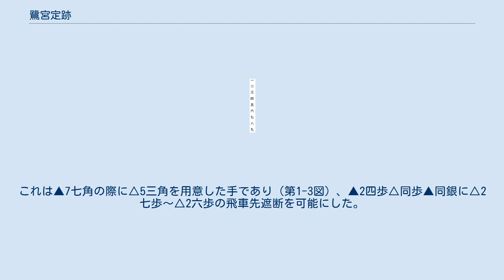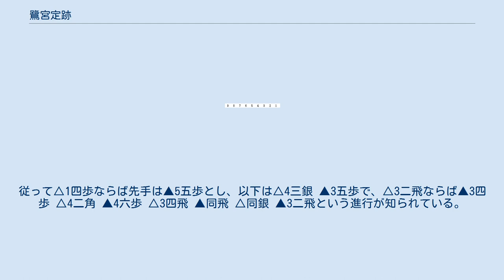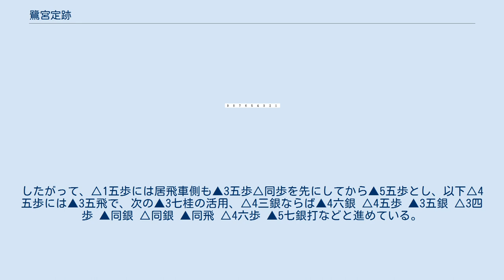鷺宮定跡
将棋 」 将棋の戦法 」 居飛車 」 居飛車舟囲い急戦 」 鷺宮定跡 鷺宮定跡（さぎのみやじょうせき）は将棋の戦法。
昭和50年代(1975年 - 1985年)後半、プロ将棋棋士の青野照市が創案し、米長邦雄がタイトル戦で連採したことで広まった。
 「鷺宮」の名称は青野と米長がともに東京都中野区鷺宮に住んでいたことに由来する。
 対四間飛車左銀急戦の一種である。
四間飛車側の△3二銀型は居飛車急戦▲4五歩早仕掛けなどの手段を封じ、逆に△4五歩からの角交換などの手段をみて銀の位置を低く備えているが、第1-1図の居飛車舟囲い急戦基本図から△6四歩の高美濃を目指す指し方では▲3五歩と仕掛ける山田定跡が有力であった。
 以下△同歩▲4六銀△3六歩▲3五銀△4五歩▲3三角成△同銀▲2四歩△同歩▲同銀△同銀▲同飛△3三角▲2一飛成△2二飛▲同竜△同角という変化で、先手がいったん角成を受けると△2八飛と先行され、△3六歩の効果で桂馬が逃げられず、桂香次々取られて不利を被る。
 これに対して▲6八金上として、そこで△6三金または△7四歩ならば、前述の仕掛けを決行し、今度は△6三金型ならば▲5五桂、△7四歩型に対しては▲6六桂（第1-2図）と先手を取りながら角道を遮断できて飛車打ちを先行でき、先手が戦える形勢である。
後手にも変化があるものの、飛車先が突破できれば、概ね先手互角以上に戦えていた。
 このため、四間飛車側も飛車先突破を容易にしない指し方を工夫する。
これが△6三金または△7四歩に変えて、△1四歩や△5四歩とする指し方であり、これなら前述の順からの▲5五桂や▲6六桂が利かない。
このため、今度は居飛車側が基本図の△6四歩からすぐ▲3五歩と仕掛ける順に戻り、途中▲2四歩の前にいったん▲7七角（もしくは▲8八角）と自陣角を打ってから▲2四歩とする順を開発した。
 四間飛車側も▲2四歩が来る前に△6五歩（△6四角を用意）や△5四角（飛車先遮断と2一の桂にひもをつける）などの工夫をしていたが、この手段の他に基本図で△6四歩に変えて先に△5四歩とする手段で対抗。
これは▲7七角の際に△5三角を用意した手であり（第1-3図）、▲2四歩△同歩▲同銀に△2七歩～△2六歩の飛車先遮断を可能にした。
 これに対しても山田定跡では△5四歩で▲6八金上と△6四歩の交換を入れず▲9七角と覗く手段を用意し、以下▲8六角 - ▲6八角 - ▲6六銀、または▲7九角 - ▲6六銀で引き角戦法にして飛車先突破を狙う手段を編み出す。
但しこれも、森安流の左翼を軽く交わす方法が編み出され、居飛車側の勝率が芳しくなくなり、また第1-4図のように△6四歩と△5四歩を先手陣の攻撃陣形が整う前に指してしまえばどちらも防ぐことができる。
これについてはそもそも四間飛車側が先手の場合、通常の駒組進行で両方の歩が突く状態になるため、山田流は後手番では指すことができない。
 このため、後手番での対振り飛車速攻作戦は第1-5図などのように棒銀が使われていたが、第1-6図のように森安流の▲6七金が指されるようになって、四間飛車側の対策が進んだ。
 以前は▲6七金では▲6七銀と指し、以下△7五銀▲5五歩△同角▲5六銀～▲6五銀と指すことが多かった。
第1-7図は第1-6図から数手進んだ局面で、四間飛車側は先手で▲3六歩が入っているので、第1-7図以下は▲7六銀△7五歩なら▲6五銀△同銀▲同桂△6四銀には▲6一銀があり、△6二飛であると▲5二銀△同金には▲2六角の活用がある。
また、第1-7図で▲6六角もあり、以下△4四銀は▲5四銀～▲6六角～▲5五角の狙い、△6五銀には▲1一角成△2二銀▲1二馬△6六歩▲6八金△8九馬は▲6五桂から飛車交換後に飛車を打ち込まれる。
 また第1-5図の▲3六歩にかえて先手は▲7五同歩もあり、以下△同銀▲7六歩△８六歩▲7五歩△8七歩成▲7六飛△8二飛▲7四歩△7二歩▲7五飛と、軽くさばかれる。
 また、△4二銀型にして早くに動いても▲4六歩を保留した状態で第1-8図のような▲5七角-6八金型にされる他、第1-9図のように△7五歩にすぐ▲6五歩と角交換する手順があり、先手には▲8三角や▲6一角、△8二飛には▲7一角など、角を打ち込むすきが多くある。
 以上のことから、居飛車は△3二銀-△5四歩待機型に対して、さらに後手番でも指せる、新たな対策が必要となっていた。
 この定跡の居飛車側は、左銀待機型（△3二銀または▲7八銀）に対して袖飛車から▲3五歩（△7五歩）と歩の突き捨てから左銀を繰り出して角頭...